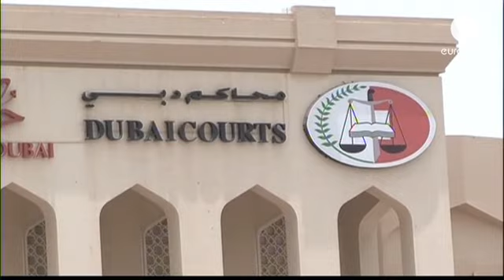Dubaï: violée puis condamnée, Marte Dalelv est finalement graciée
Le soulagement pour Marte Dalelv. Cette Norvégienne de 24 ans condamnée à Dubaï, devrait...

Le soulagement pour Marte Dalelv. Cette Norvégienne de 24 ans condamnée à Dubaï, devrait pouvoir rentrer chez elle, après avoir été  graciée par les autorités de l'émirat du Golfe. Marte Dalelv avait été condamnée mercredi à 16 mois de prison après avoir porté plainte pour un viol subi en mars. Le tribunal de Dubaï l'accusait d'avoir eu une relation sexuelle hors mariage, de parjure et consommation d'alcool.

 "Je vais fêter la nouvelle avec mes amis et ma famille. J'ai quelques personnes que je dois vraiment remercier parce qu'elles ont été géniales. Elles m'ont aidée. J'ai mon passeport et je suis libre de m'en aller".